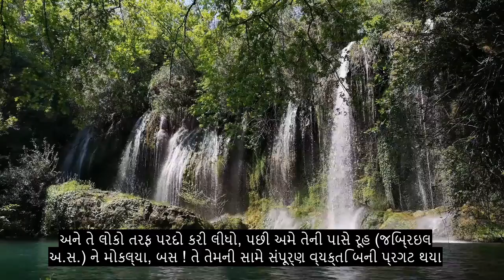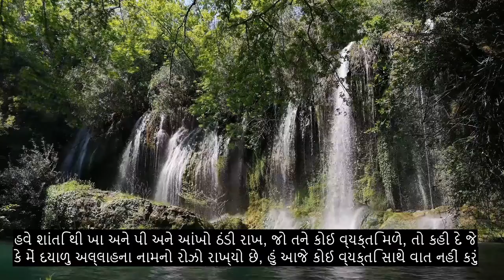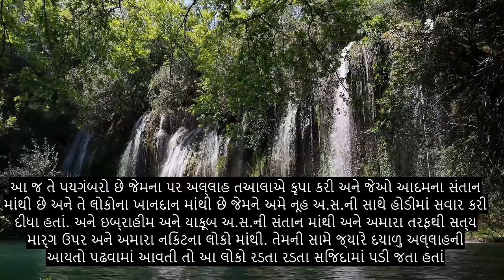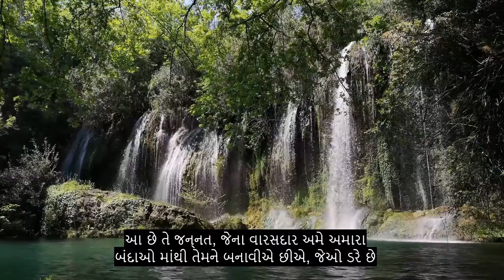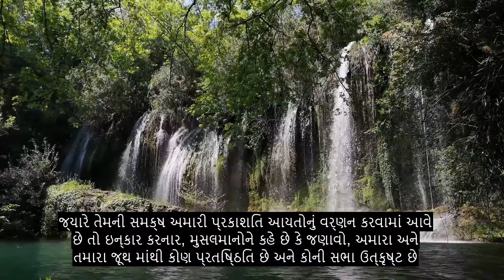પ્રકરણ 19 મેરી, ભાવનાત્મક કુરાન પાઠ, 90+ ભાષા ઉપશીર્ષકો